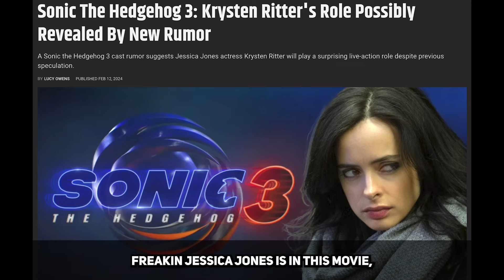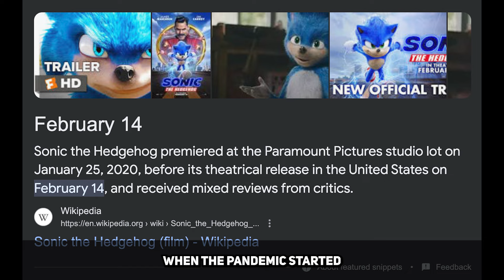How Did We Even Get Here?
Sonic The Hedgehog 3 is done filming, but why? Let's find out!